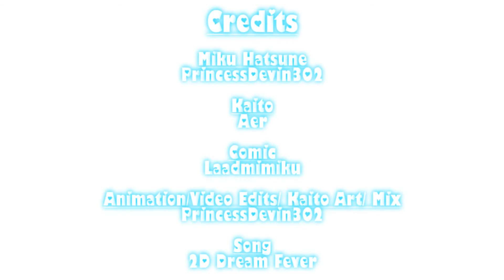【Devin & Aer】Miku HaTsunderware『Comic Dub』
It's not like i'd prefer you watch this video in HD or anything, b-b-b. Haha, just kidding, but the option is there if you like! ^u^/

♥♥♥♥♥♥♥♥♥♥♥♥♥♥♥♥♥♥♥♥♥♥♥♥♥♥♥♥♥♥♥♥♥♥•ᴏᴘᴇɴ ʜᴇʀᴇ •♥♥♥♥♥♥♥♥♥♥♥♥♥♥♥♥♥♥♥♥♥♥♥♥♥♥♥♥♥♥♥♥♥♥

Hi Hi everyone! It's been awhile since I've uploaded anything of my own, I've been super busy with a million things. Sorry this is so short but it was really fun to do, from recording to animating it was just a breath of fresh air, hehe, and speaking of air, Aer lent his voice to me for this! He sounds amazing as he always does! ^u^/

Now, I didn't see a name for this comic so Aer and I came up with the name "Miku HaTsunderware" because Miku is a Tsundere software, cute and to the point, hehe. I also drew that tiny Kaito doodle on the bubble just to give an idea of who was talking, it's not as good as the original artists but I tried, hehe

& Speaking of the art, Please check out the artist credited below, they have so many wonderful pieces and they deserve to be seen! If the artists wishes for this to be taken down all they need to do is ask me. I appreciate them making this super cute comic regardless and it's an honor to dub it!

I really hope yall enjoy this as much as I did making it! It made me really happy, hehe. I'm working on more as I upload this so keep an eye out for them! ^u^/

♥-Devin-♥

【Info】
♥ Miku Hatsune - PrincessDevin302
♥ Video Edits, Animation & Mix - PrincessDevin302
♥ Extra tiny Kaito art - PrincessDevin302
♥ Song - 2D Dream Fever

Please do not use my video without asking me. ^u^